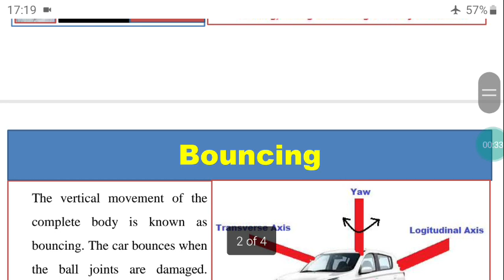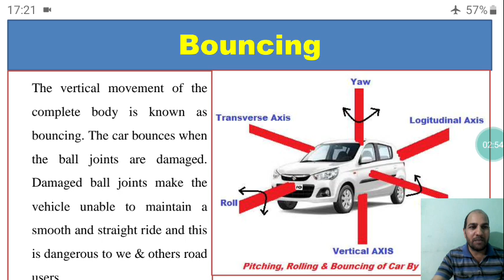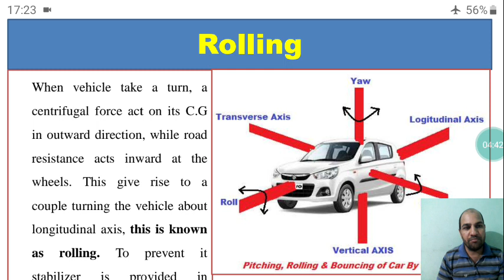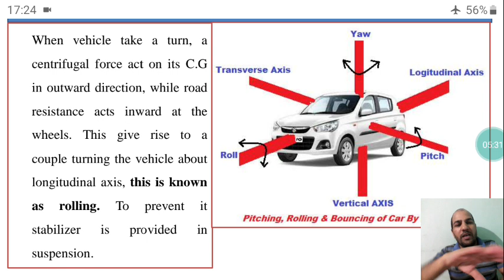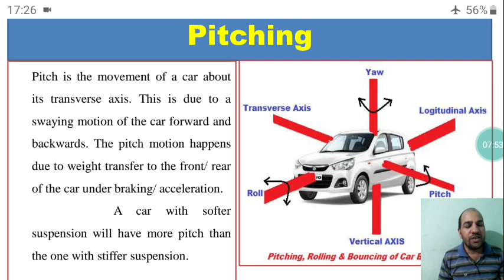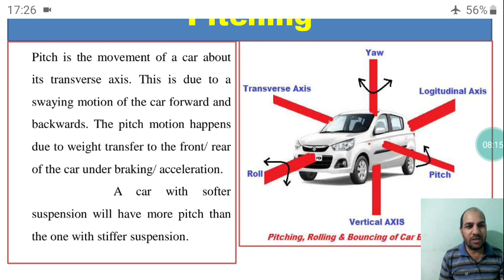Pitching, Rolling & Bouncing of Car क्या है ||Suspension System||Automobile Engineering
What are the Pitching, Rolling and Bouncing of car suspension